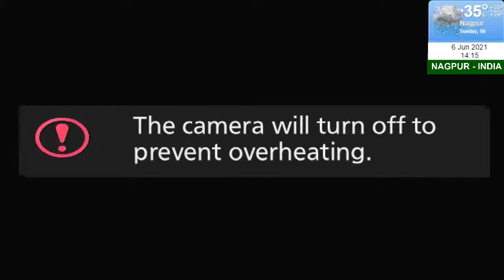Bird Feeder Cam | Live Stream from India - Nagpur | 06 June 2021